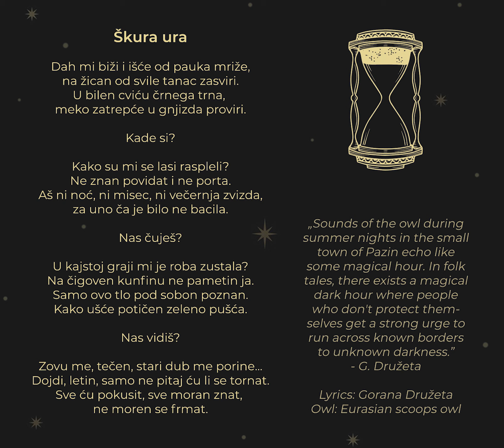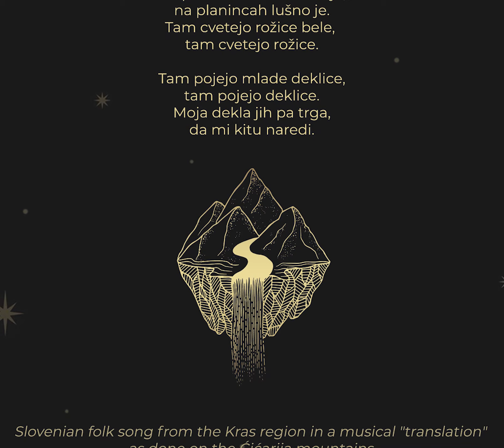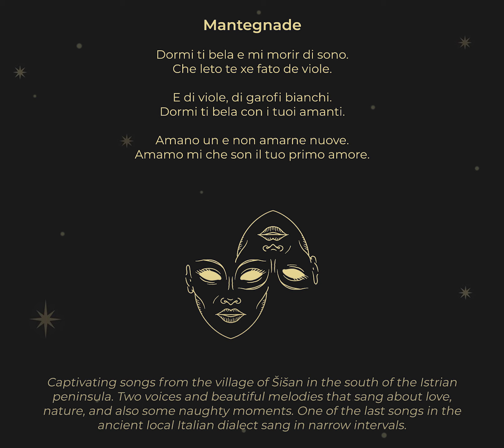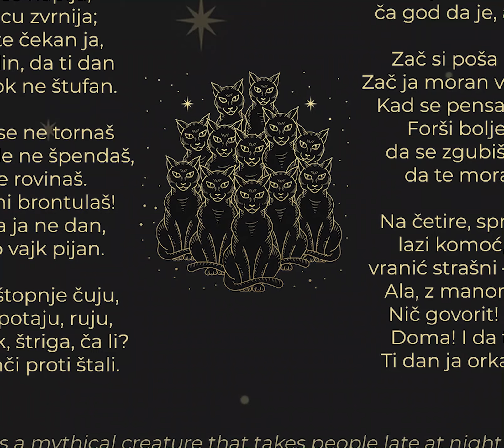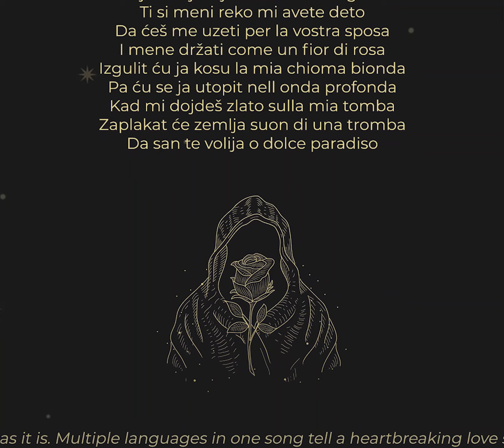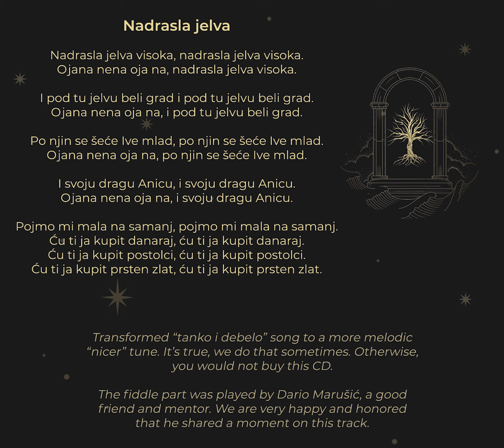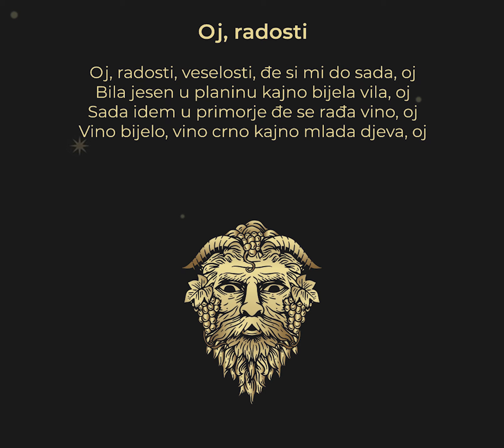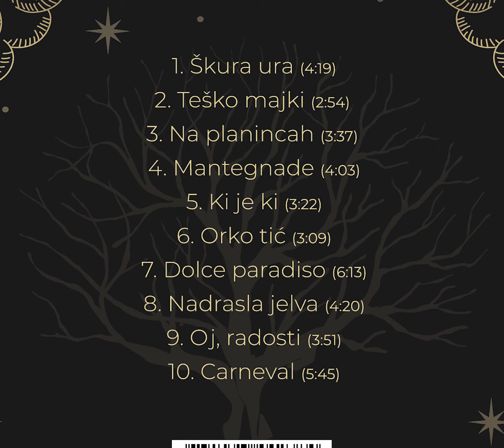Veja - Škura ura (full album)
1. Škura ura 00:00 - 04:19
2. Teško majki 04:19 - 07:11
3. Na planincah 07:11 - 10:49
4. Mantegnade 10:49 - 14:52
5. Ki je ki 14:52 - 18:15
6. Orko tić 18:15 - 21:24
7. Dolce paradiso 21:24 - 27:36
8. Nadrasla jelva 27:36 - 31:58
9. Oj, radosti 31:58 - 35:50
10. Carneval 35:50 - 41:35

VEJA
Goran Farkaš – vocal, mih, tambura, sopela, percussions
Saša Farkaš – guitar, tambura
Marko Pernić – vocal, accordion
Sebastijan Demark – vocal, bass
Ljuban Rajić – vocal, cajon, percussions
Marijan Jelenić – production and sound design
Special guest:
Dario Marušić – vokal (1), vijulin (8)

Perica Šuran - mix and mastering
Željko Zirdum - graphic design

Thanks to:
Our families
Dario Marušić
Studio Partyzan / DC Rojc - Pula
All of you, our beloved fans